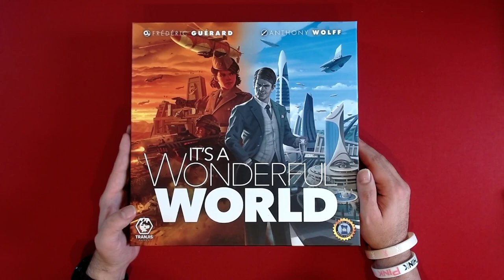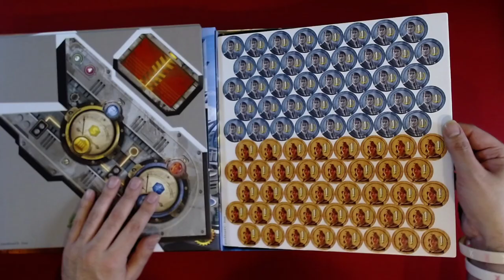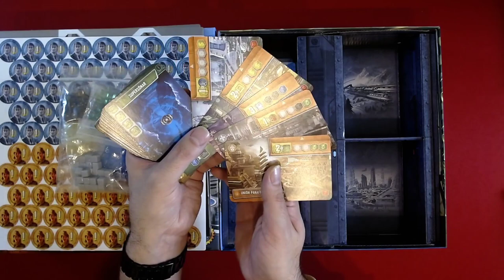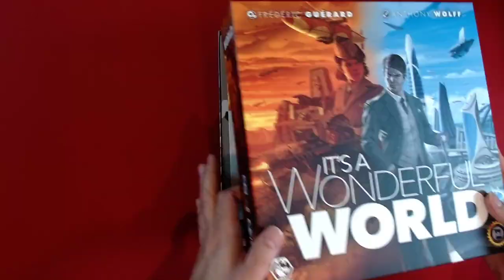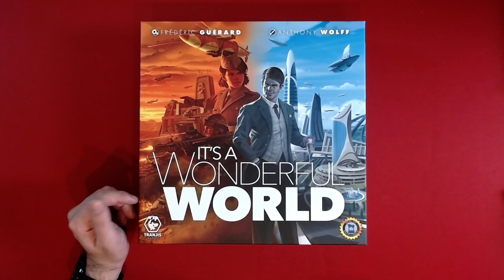It's a Wonderful World #1 | Unboxing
Abrimos este juego que tuvo un HYPE muy alto, veremos el contenido de la caja.

En el juego de mesa It’s a Wonderful World nos trasladaremos a un futuro en el cual las guerras y el sufrimiento son cosa del pasado. Contamos con el amor y confianza de nuestros ciudadanos, para desarrollar y expandir nuestro Imperio a nuevas eras de felicidad y armonía plena. Para conseguirlo, será vital planificar cuidadosamente la construcción y desarrollo de diversas construcciones y proyectos, ajustando al máximo nuestra producción de recursos. ¿El objetivo? Que nuestro Imperio perdure mil años más, mientras que los Imperios de los demás caigan en el más profundo de los olvidos.